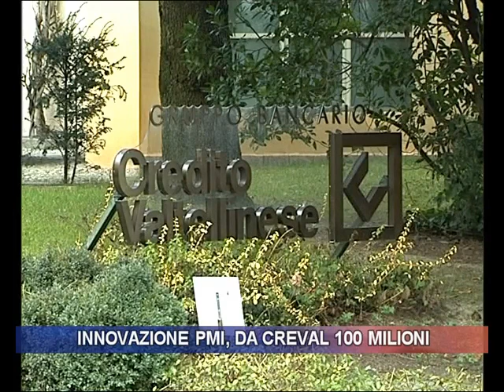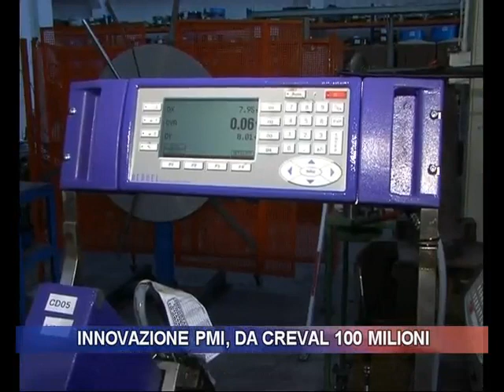Innovazione PMI, dal Creval 100 milioni